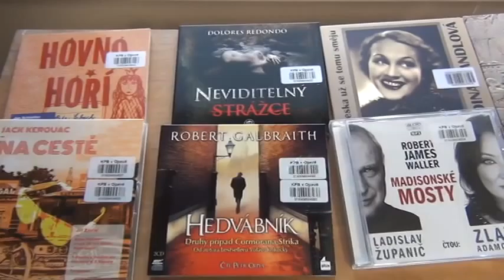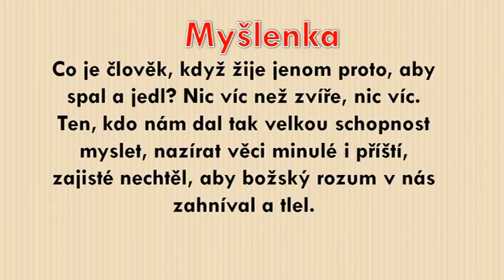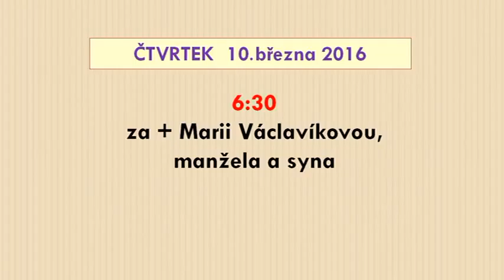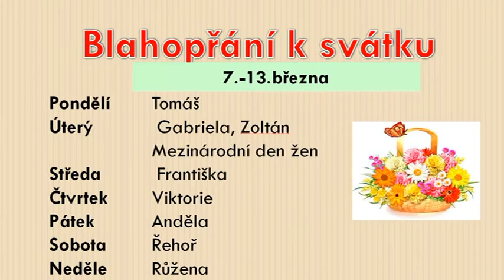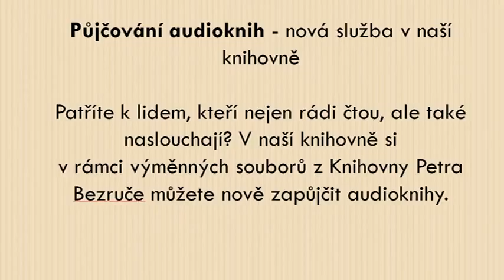10/2016 - Kobericke minuty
Nove audioknihy v knihovne,  Dorostenecky fotbalovy turnaj, Darovani krve se starosty Hlucinska, Pozvanka na Koberickou dvacitku, Ohlednuti za Masopustnim rejem.